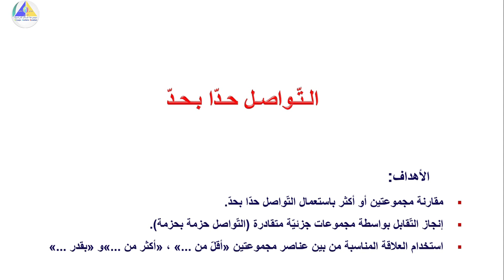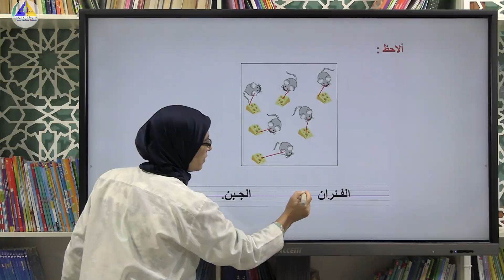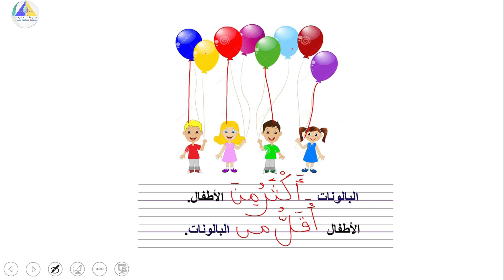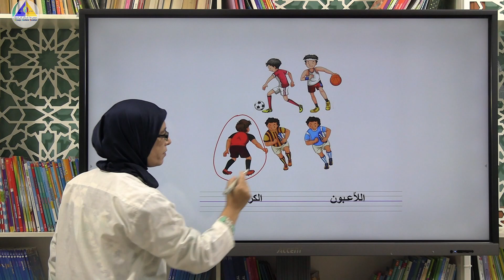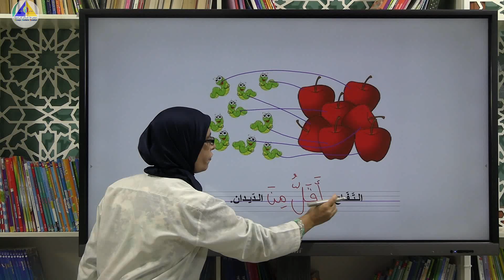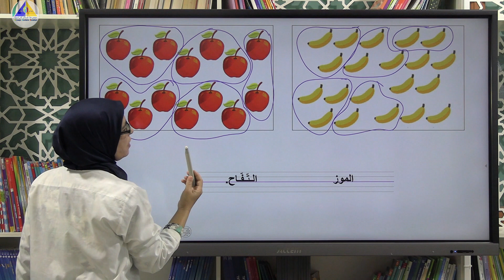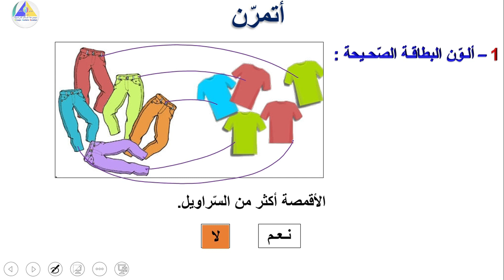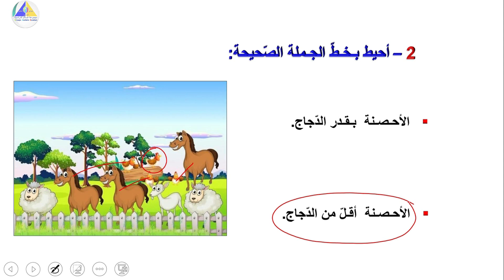الرياضيات | (التواصل حدا بحد - الأول ابتدائي)